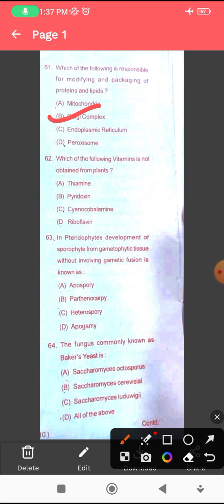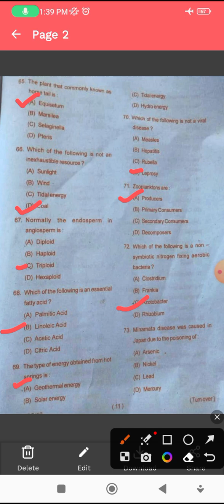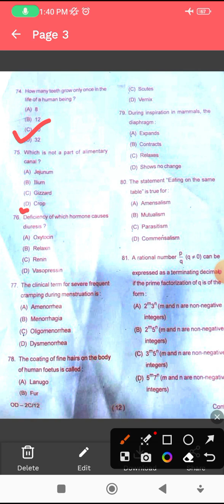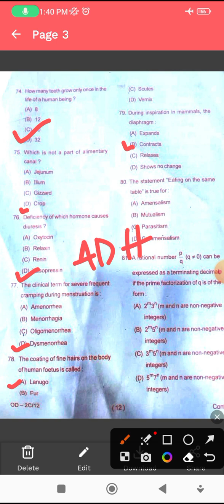Answer key /Bed-2023/biological science/biology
unofficial answer key of biological science questions of State B.ed entrance held on 11/06/2023